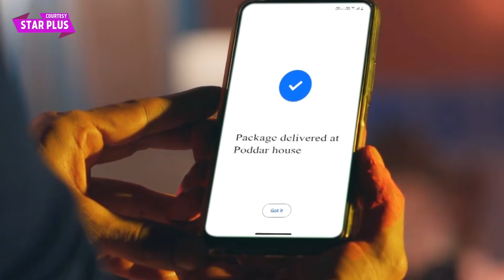Yeh Rishta Kya Kehlata Hai Update: Yuvraj Ka Abhira Ko Surprise, Ruhi Ne Sunayi Arman Ko Khari Khoti